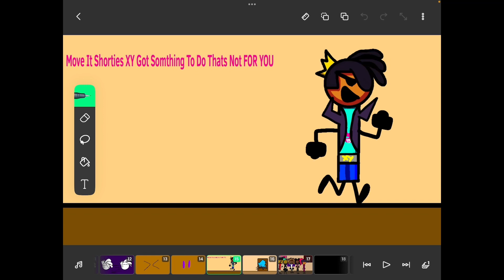L’aiden To Den TROL Clips #2